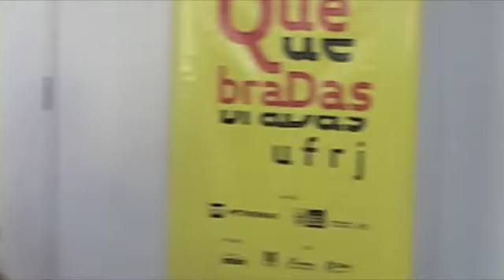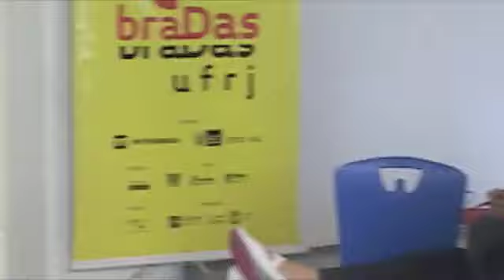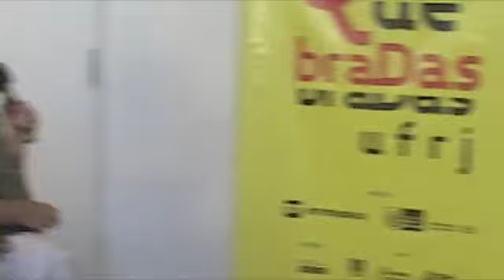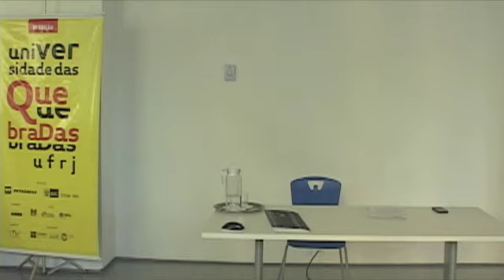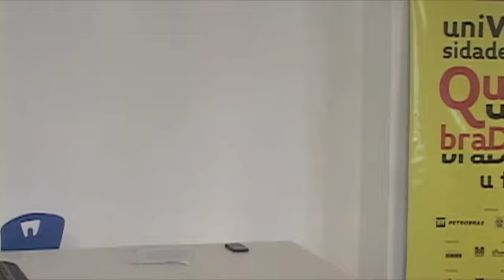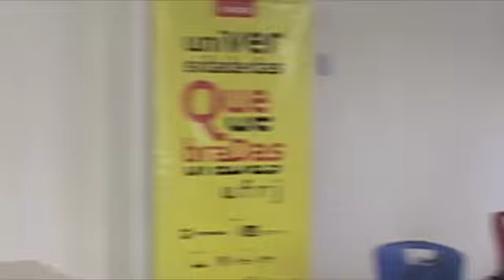O que faz um antropólogo? | Prof.ª Ilana Strozenberg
Aula "O que faz um antropólogo?", ministrada pela professora Ilana Strozenberg, em 02/09/2014.